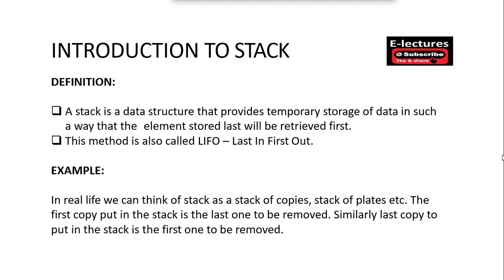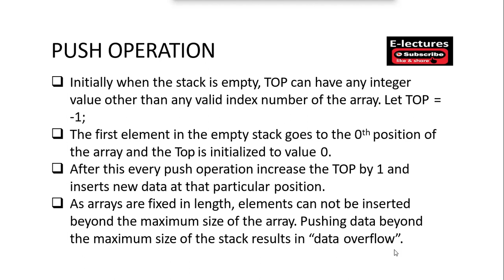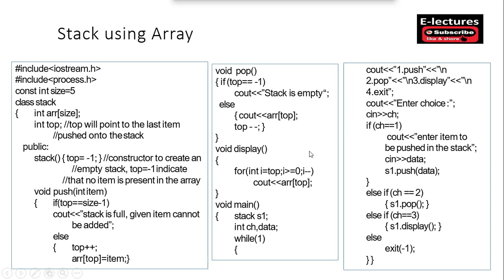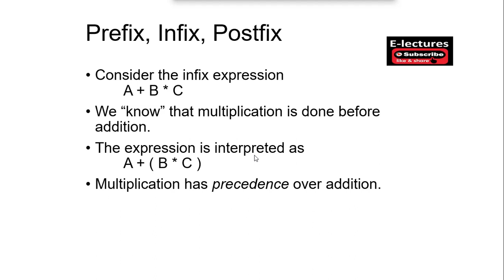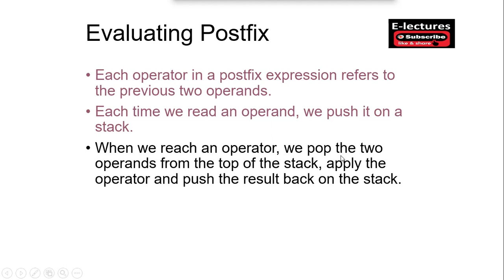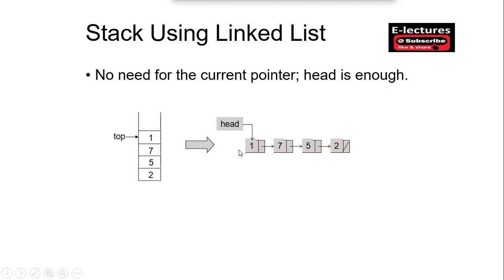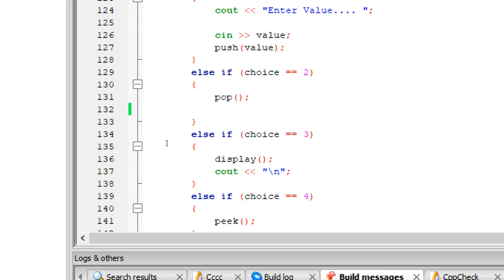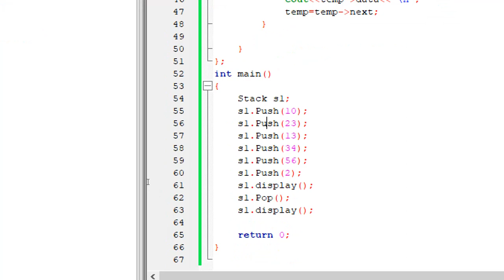Stack using array and linked list C++